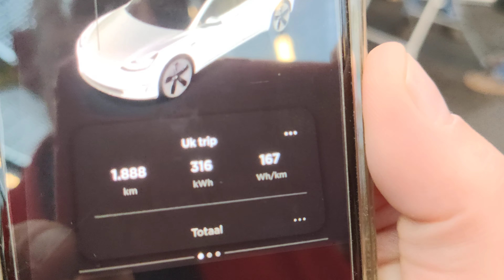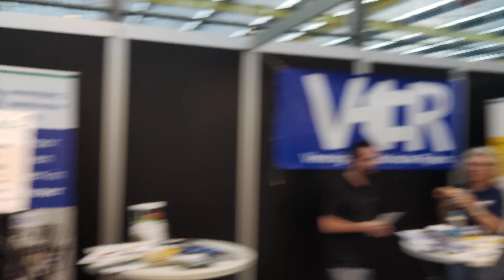mark en boy leden VER over rijden in buitenland,aanschaf en tip + wat de VER evrijders.nl betekent!